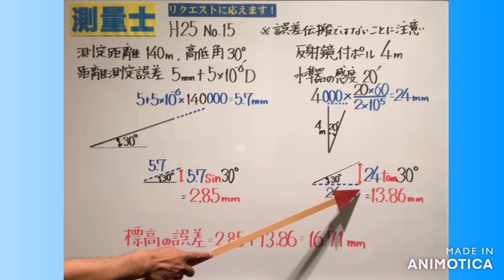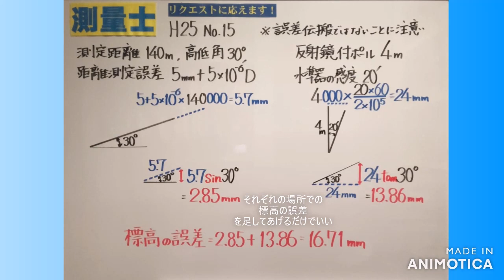測量士リクエストH25NO.15標高の誤差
これは誤差伝搬ではない！！区別しよう！